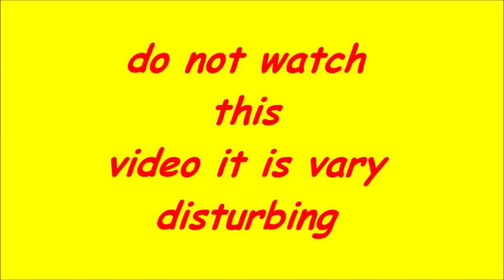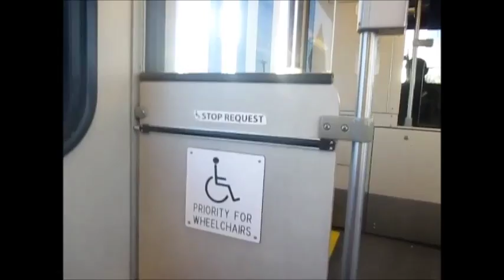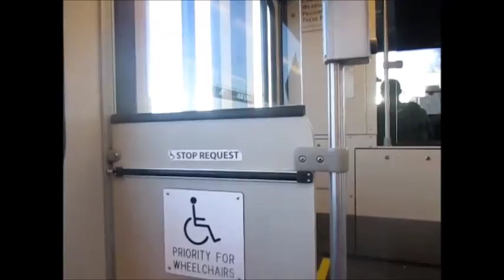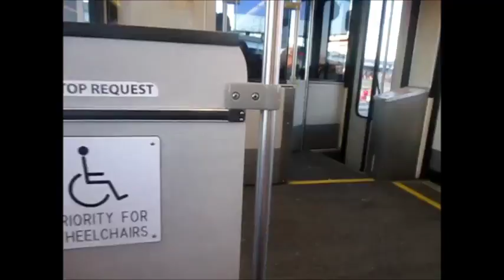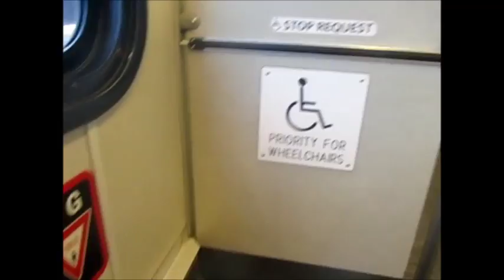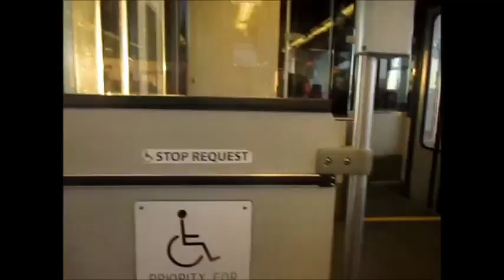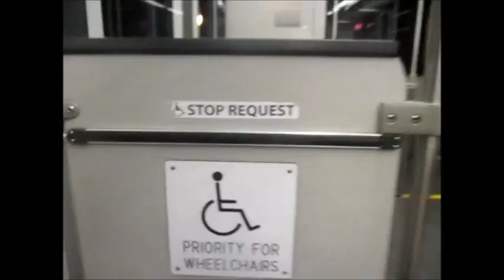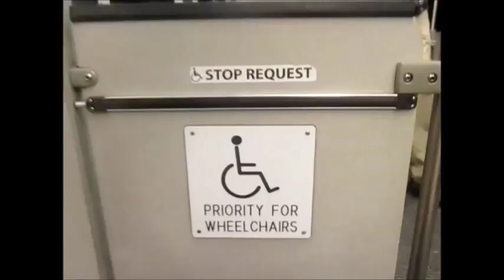SUSAN STONE ( THE TRAIN RIDE - DAYLIGHT EXPRESS )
SUSAN STONE ( PLEASE DONT WATCH THIS VIDEO IT IS VARY DISTURBING )  ( THE EXPERIMENT ) do not i repeat do not watch this video if you do it will change your life forever ( im running an experiment over next month ) dance of life will give you the results in 30 days ( i repeat this video is so so disturbing this train that it must never be watched  ( now let the experiment begin )